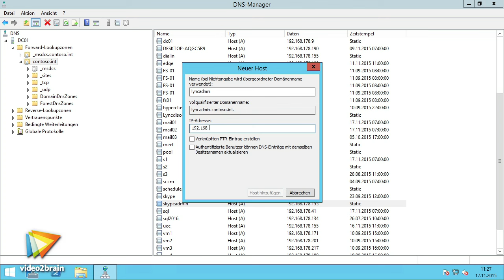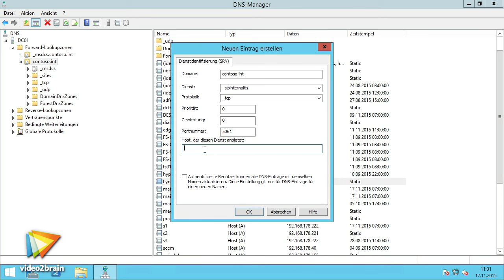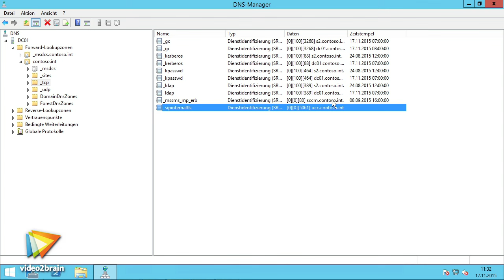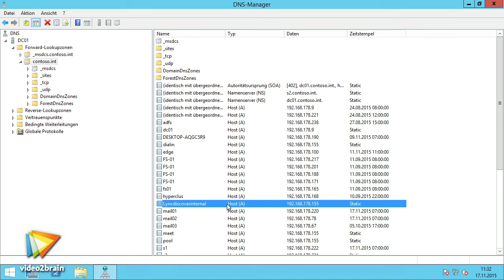Skype for Business Server 2015 – Grundlagen Tutorial: DNS-System einrichten |video2brain.com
Komplettes Video-Training Für eine optimale Inbetriebnahme von Skype for Business Server 2015 sollten Sie vor der Installation des eigentlichen Servers in der DNS-Zone Ihrer Domäne verschiedene Einträge vornehmen, um die Namensauflösung zu optimieren.